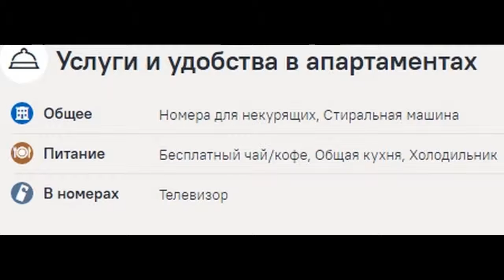Apartment na Polevoy Ulitse 29, Геленджик, цены, фото, отзывы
Сравнить цены на Apartment na Polevoy Ulitse 29 среди 120 туроператоров можно по ссылке Если Вам не подойдет Apartment na Polevoy Ulitse 29, то у нас можно подобрать один из 900 отелей г. Геленджик! Выбирайте и покупайте туры онлайн по ценам туроператоров или ниже с круглосуточной поддержкой до и после покупки. С нами уже отдыхают тысячи довольных туристов. Мы используем все доступные сегодня технологии, чтобы сделать подбор туров, оплату и бронирование путешествия максимально удобными и приятными для Вас. Наша компания учитывает интересы каждого клиента, и поэтому у нас можно подобрать отель для отдыха в тропических странах или на горнолыжных курортах, купить горящий тур по сниженной цене или забронировать путешествие заранее. Иногда лететь с путевкой дешевле, чем самостоятельно — проверьте цены! Сервис поиска тура по 120 туристическим компаниям. Травелата входит в альянс туристических агентств и является онлайн гипермаркетом туров, что сравнимо с интернет магазином или биржей туров. Т.е., на одном сайте данного сервиса мы можем найти варианты туров более чем от 120 туристических компаний. К проекту подключено более 120 туроператоров, и Травелата гарантирует, что эти туры можно купить по самым выгодным условиям.  Партнерами Travelata.ru являются только самые крупные и надежные туроператоры, поэтому можно быть уверенным в качестве предлагаемых туров. Лучшие цены: лучшие предложения соотношением цена/качество. Удобно, быстро и надежно.